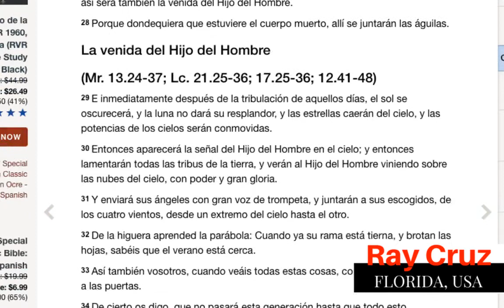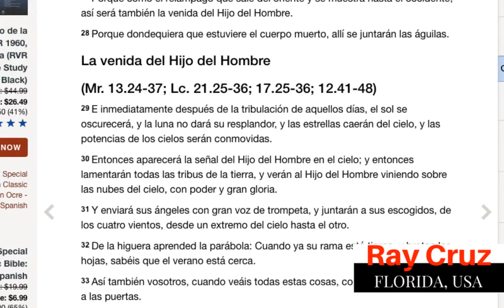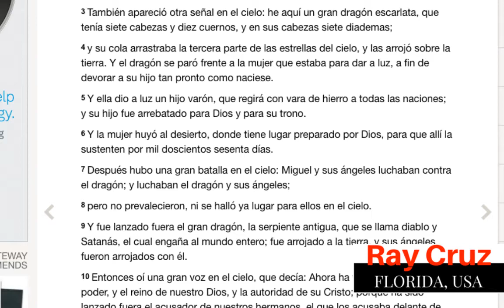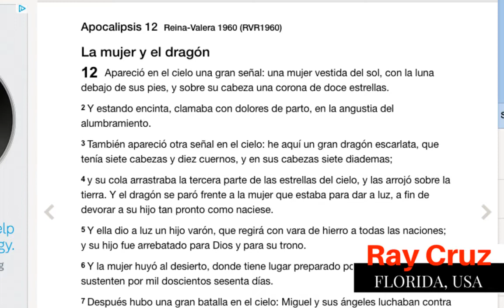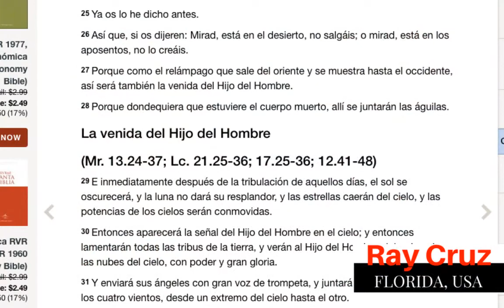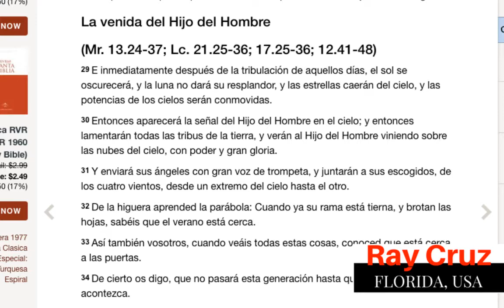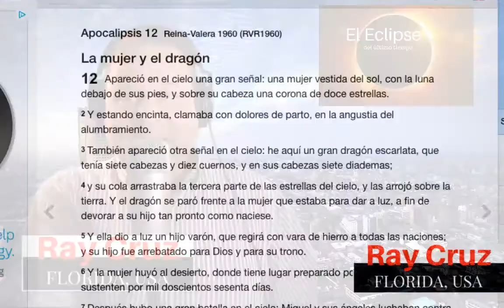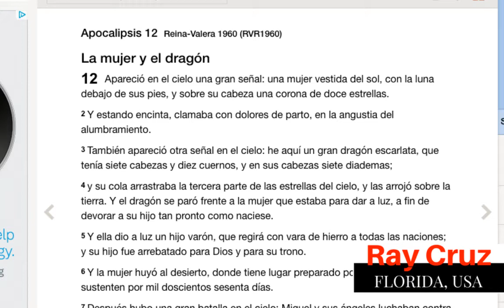Eclipse y Constelación de Virgo - Profetizado en la Biblia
En 2017 veremos la constelación de Virgo, con la salida del sol directamente detrás de ésta (la Mujer vestida del sol).
Estos eventos serán visibles durante el centésimo aniversario de las apariciones de Nuestra Señora de Fátima en 1917.

Este fascinante hecho astronómico parecería que es similar al que produjo la el fenómeno de la Estrella de Belén que guió a los Reyes Magos.